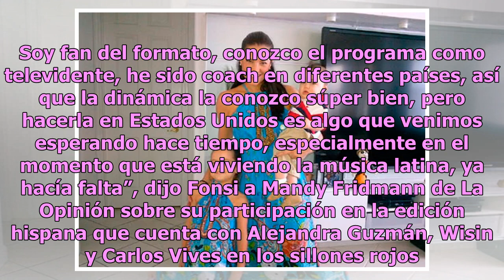Adamari López no tuvo miedo de opinar sobre el debut de Luis Fonsi en “La Voz”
La boricua habló sobre su ex en Telemundo Adamari López y Luis Fonsi Foto: Getty Images Después de varias semanas alejada de la pantalla chica, Adamari López regresó a “Un Nuevo Día” de Telemundo con gran éxito. Totalmente incorporada a sus actividades, la boricua de 47 años se dio tiempo de hablar ...